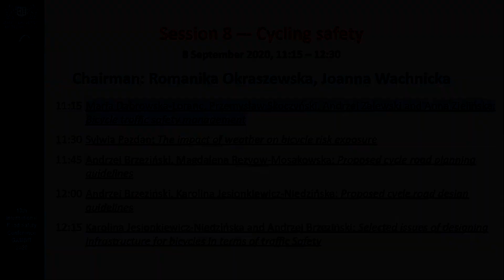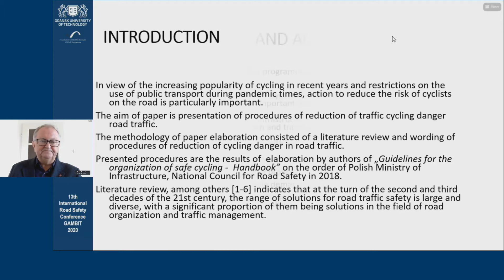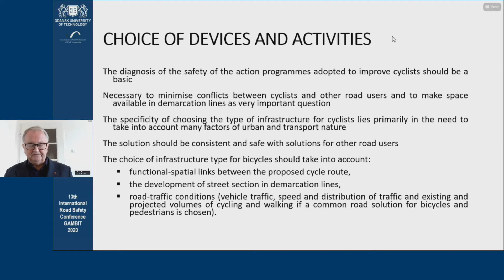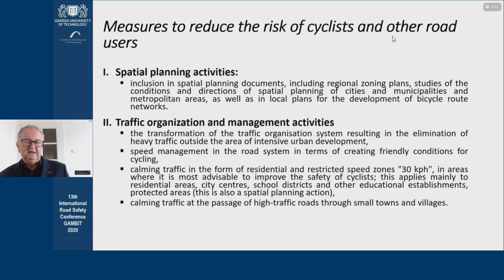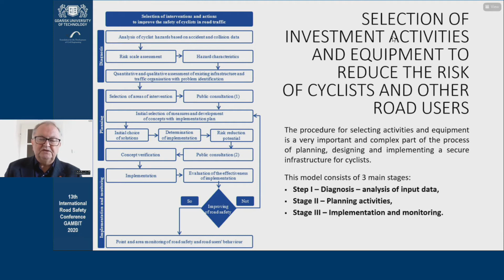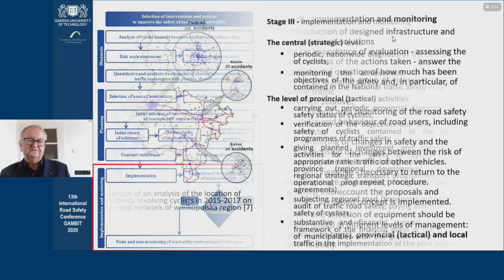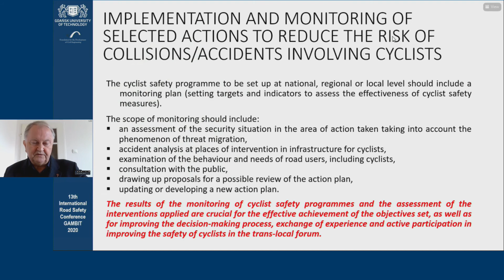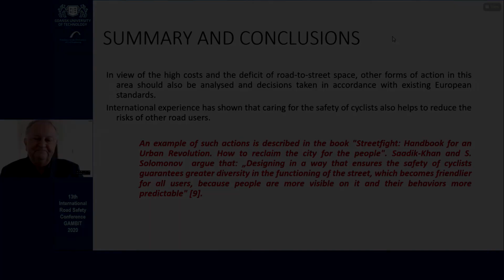Gambit 2020 D2 11 15 Andrzej Zalewski